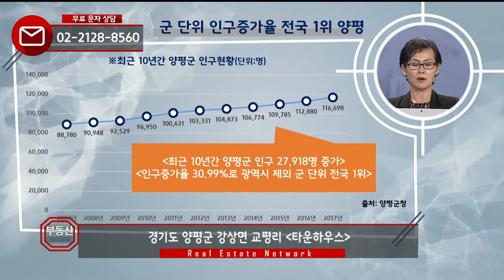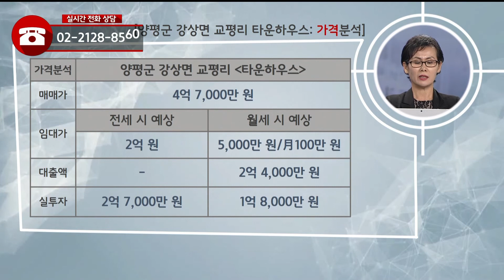부동산토마토TV 알토마토 rtomato 01/07(월) 부동산네트워크 : 경의중앙선 양평역 차량 약 5분 남양평IC 차량 약 4분 양평군 강상면 교평리 타운하우스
박미희 이사((주)태두에셋중개법인)가 소개하는
양평군 강상면 교평리 타운하우스